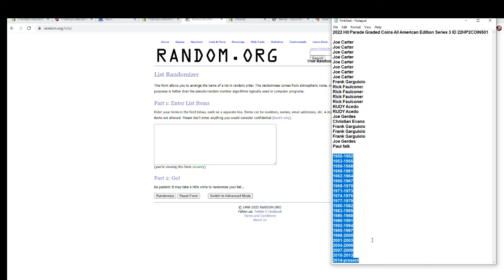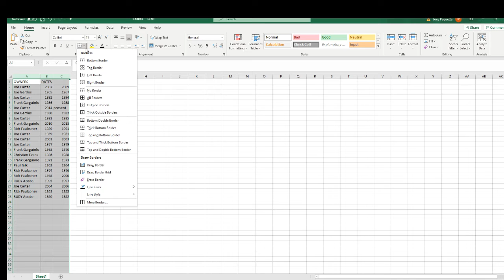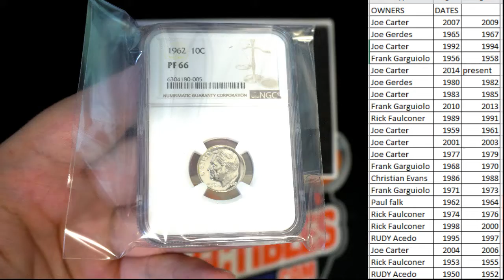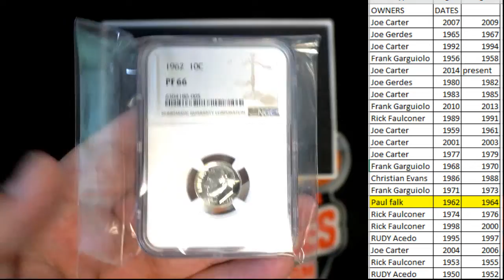2022 Hit Parade Graded Coins All American Edition Series 3 ID 22HP2COIN501